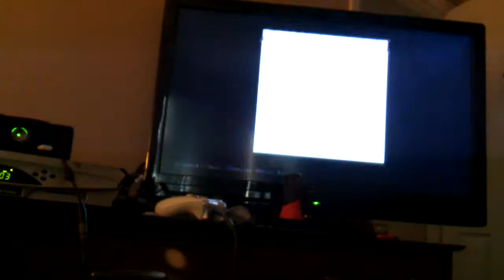Servive part 2